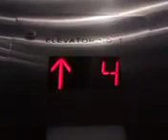August 27, 2023